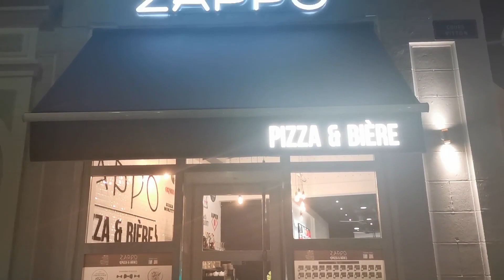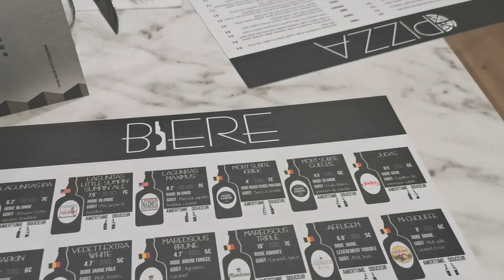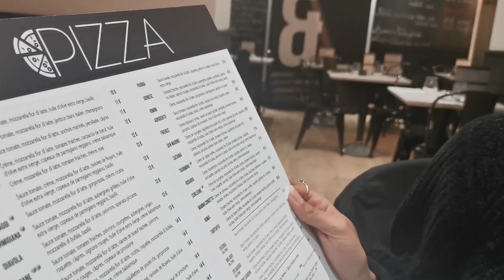On mange des pizzas faites par un CHAMPION DU MONDE de la pizza !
Bienvenue les gars pour la première vidéo de la chaîne JANDJSVIEW !

On teste les pizzas du restaurant:
Zappo Lyon situé 88 Cours Vitton, 69006 Lyon.

Des pizzas réalisées par le champion du monde ALEX MONTEROSSO ! Alors verdict ?

Pour voir la J&JSVIEW MAP regroupant tous les RESTOS qu'on a testé c'est

Copyright Musique
Musique proposée par La Musique Libre